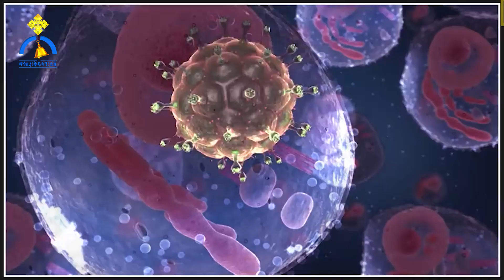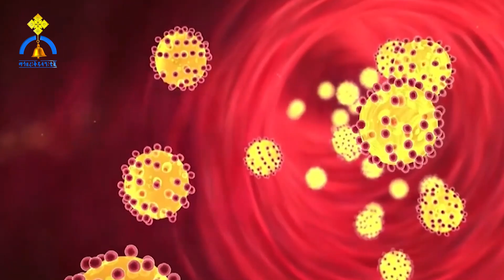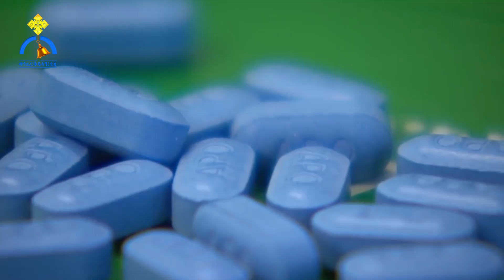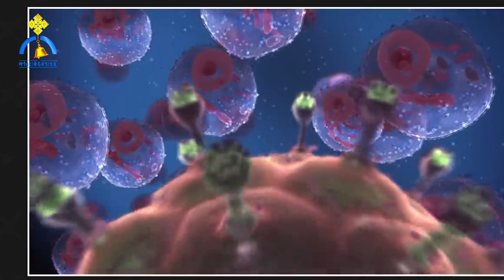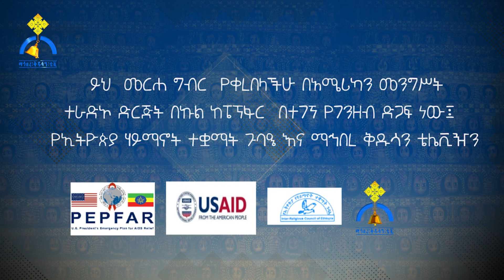MK TV || የሃይማኖት አባቶች የኤች አይ ቪ ሕሙማንን ሊደግፏቸው ይገባል